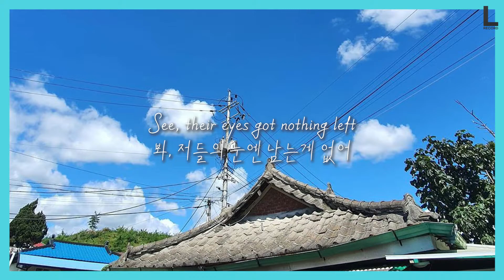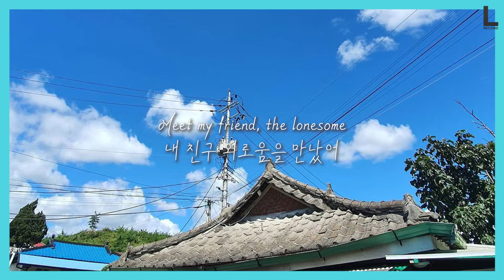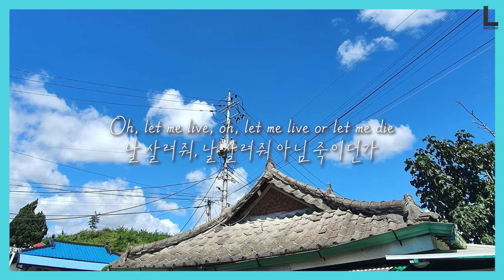날 살려줘 아님 죽이던가 | Des Rocs - Let Me Live Let Me Die [가사/해석/lyrics]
음원출처

오역, 의역이 있을 수 있습니다 !

lyrics :

I know pain, I know dread
난 고통을 알고, 두려움을 알아
Wicked veins, they turn to lead
사악한 혈관이 납으로 변하고
Tears don’t stop the fire
눈물은 불을 막지 못해
It's killing time
죽일 시간이야

죽음에서 돌아왔어
See, their eyes got nothing left
봐, 저들의 눈엔 남는게 없어
Kiss me, I am the cobra
키스해줘, 난 코브라니까
It's killing time
죽일 시간이야

Oh, let me live, oh, let me live or let me die
날 살려줘, 날 살려줘 아님 죽이던가

Am I here, am I right?
내가 여기 있는거 맞지?
With a name that I never liked
내가 좋아하지 않던 이름을 가지고
Rip me out the moment
그 순간을 즐겨봐
It's killing time
죽일 시간이야

Fear in the dark
어둠속에서 두려워 해
Oh, these thoughts, yeah, they’ll never stop
이 생각들은 절대 멈추지 않을거야
Meet my friend, the lonesome
내 친구 외로움을 만났어
It’s killing time
죽일 시간이야